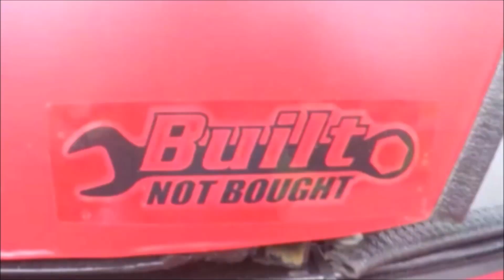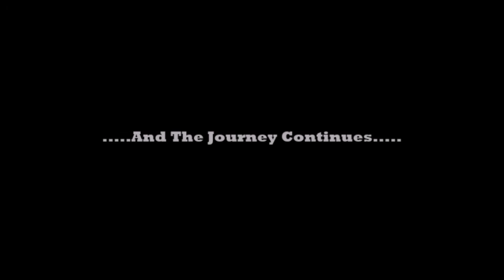A Tribute to the TriMark 1100h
A little tribute to my retired three wheeler, the TriMark 1100h